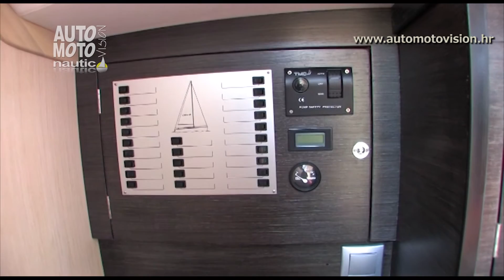Cobra 41 unutrašnjost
Unutrašnjost jedrilice Cobra 41 osim salona nudi tri kabine i dva toaleta.